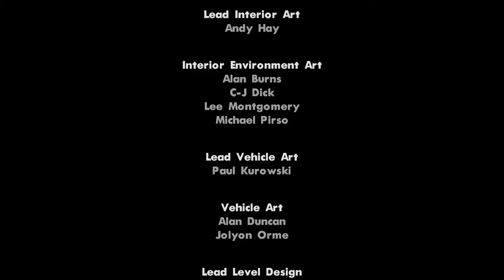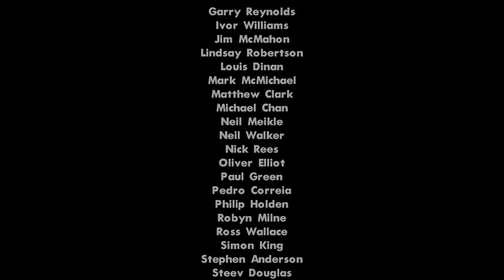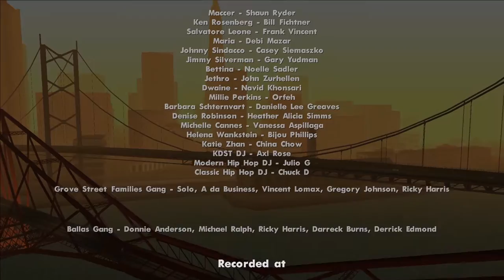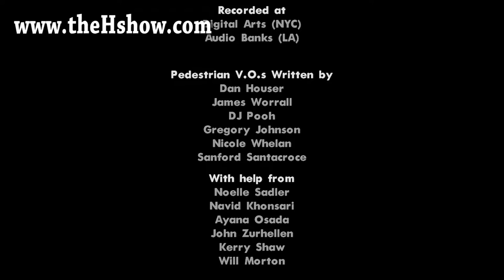Lets Play: GTA San Andreas Ep.43 (Finale)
This is episode 43 of Lets Play GTA San Andreas.
Missions: "End of the line".